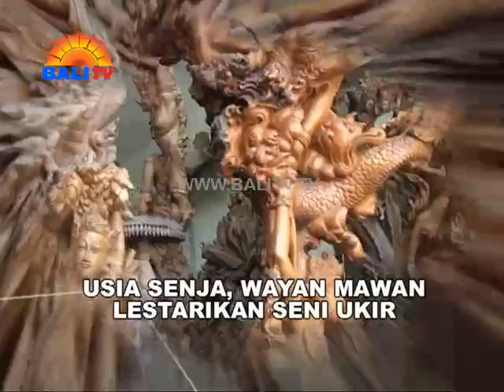TAKSU - USIA SENJA, WAYAN MAWAN LESTARIKAN SENI UKIR